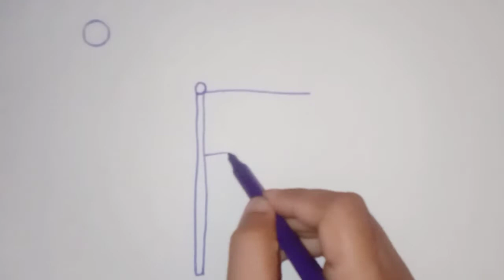How to draw flag/flag drawing for republic day/easy indian flag drawing for independence day.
How to draw indian flag drawing easily.